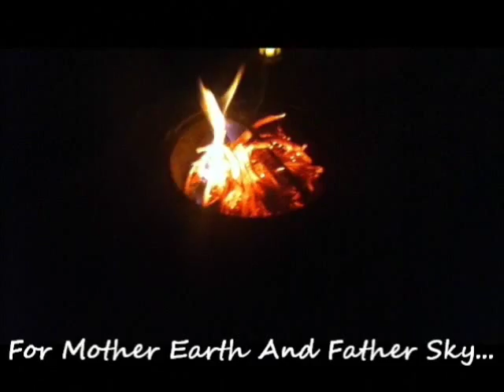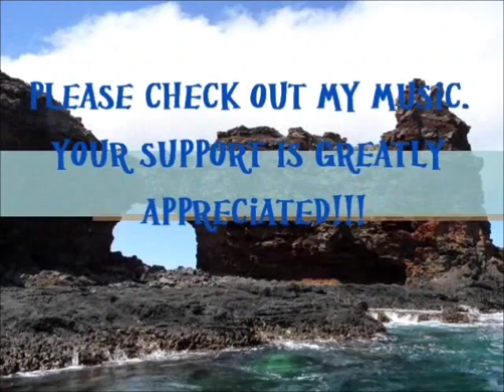How To Deal With Religious Haters (Some Advice And hannaH's Back!)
My Blog (Inactive Until I Can Get A New Computer) :
azuredragonfeather
My Vine:
DragonFeather
My Kik:
DragonFeather